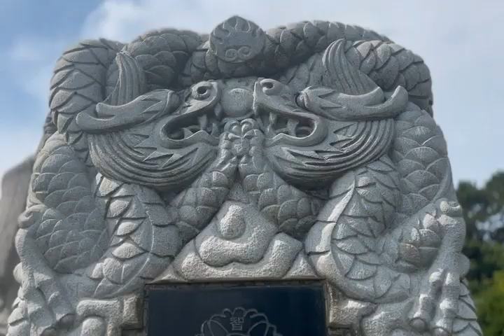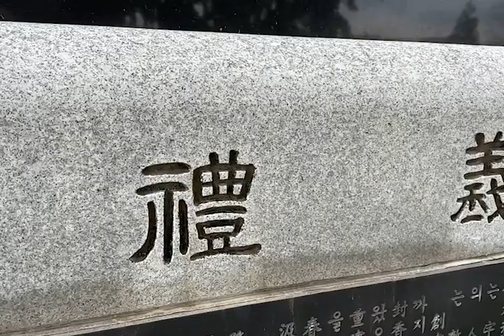Sights and Sounds: Gwollisa Shrine near Osan Air Base, South Korea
A visit to Gwollisa, a shrine dedicated to the Chinese philosopher Confucius, near Osan Air Base, South Korea, June 26, 2023.

Produced by Christopher Green/Stars and Stripes